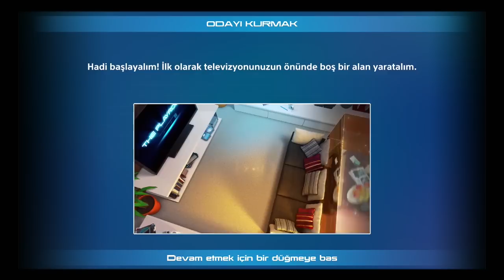Oyunlarla Spor YapıYorum - 4. Bölüm: The Playroom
Spor yapmaya bir hafta ara verince yavaş ısınma hareketleri ile geri dönüş yapalım istedik. Playstation 4 oyun konsolunun kamerasına özel yapılmış The Playroom isimli oyuna göz atıyoruz. Pek hareket ettiğimiz söylenemez. Lakin yine de terlemeyi başarıyoruz. İleriki bölümlerde yoğun hareketli spor bölümlerine dönmeye çalışacağız. Tabi ne kadar dayanabilirsek. Playstation Move ve Xbox Kinect oyunlarını konuk ettiğimiz bu programımız için oyun önerilerinizi bekliyoruz. Herkese bol sporlu günler dileriz.

GOOGLE+ tamer yeşildağ gta 5 oyun delisi oha diyorum yapyap